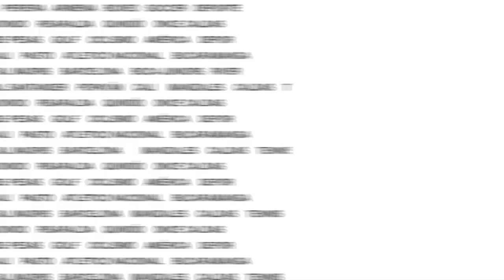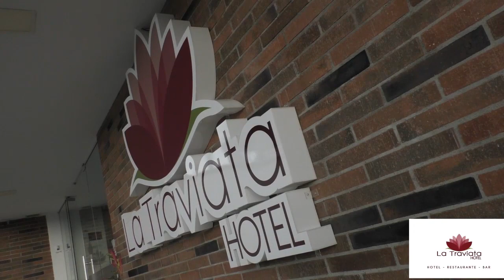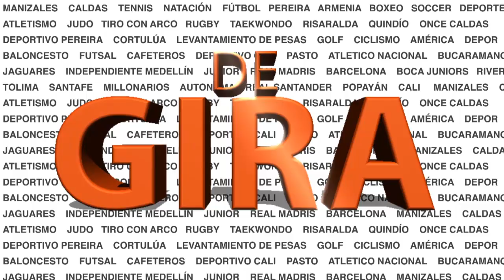"DEPORTIVO PEREIRA PERDIÓ JUGANDO BIEN" RAÚL QUIJANO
Vea en DE GIRA las palabras de Alejandro Diaz y Raúl Quijano sobre la derrota del Deportivo Pereira sobre Alianza Petrolera en la ciudad de Barrancabermeja